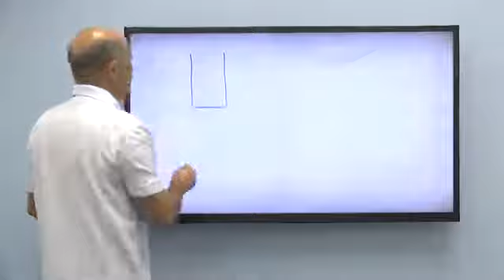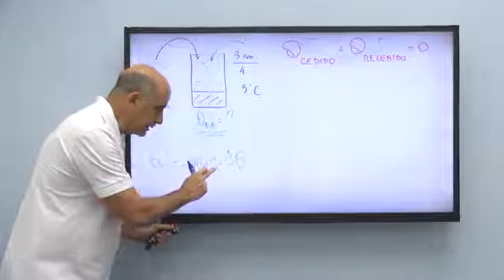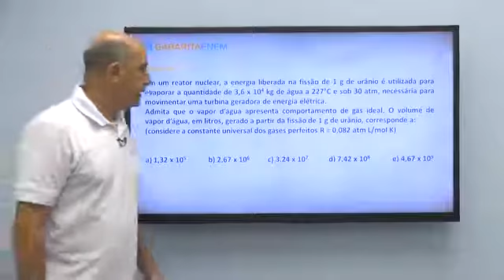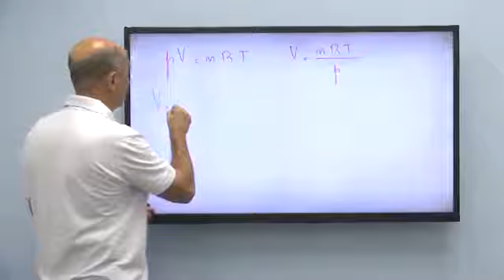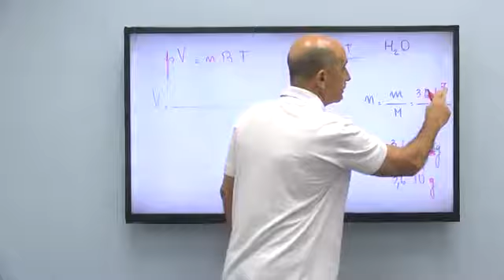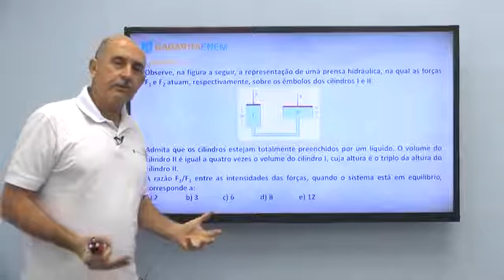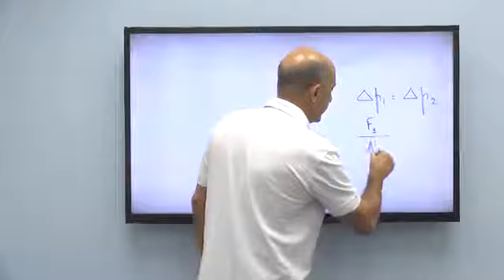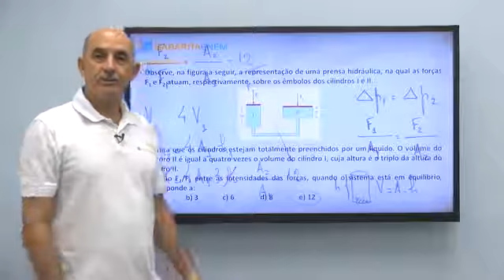Física para o Enem - Resolução de questões - Temas diversos - Parte 6